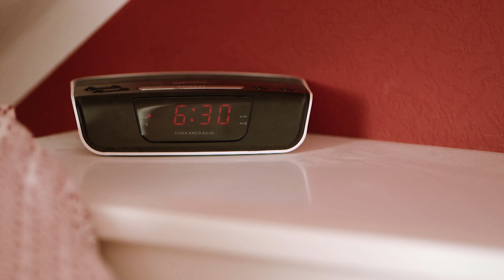Sekimas Dievu su tikėjimu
Galbūt svarstote, ar Dievo įsakymai iš viso yra skirti jums. Duodamas įsakymą Viešpats visada mums paruošia kelią, jei esame pasiryžę Juo pasikliauti. Tada randame to tikslą ir suvokimą.

Kaip Dievas paruošė kelią jums, kai nusprendėte Juo sekti? Prašome pasidalyti savo patirtimi.